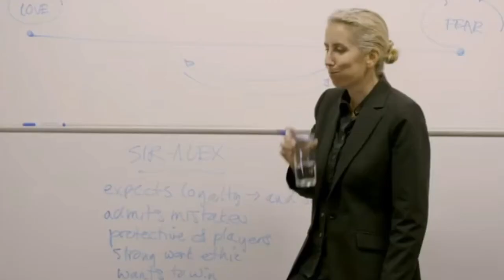Sir Alex Ferguson - The Hairdryer Method in Man Management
The term 'hairdryer treatment' is used in football to describe an angry verbal reprimand, usually delivered by a manager to an individual player or group of players within a dressing room. It is a simple metaphor which likens such a tirade to the loud and heated propulsion of air from a hairdryer. The phrase was coined by former United forward Mark Hughes to describe the times Ferguson verbally tore into his players at close quarters.

Coaches that pick up on negative points from a match and follow the lead of Sir Alex Ferguson's famous half-time rants, are more likely to drive their team on to victory, research suggests. Sir Alex Ferguson's treatment of players during Manchester United's meteoric rise to the top of the Premier League is emblematic of this harsher approach.

However, it did also lead to 'Fergie' kicking a football boot at superstar David Beckham's head in 2003, prompting the player to quit the team and eventually cost Jason brown his job after he told a student 'I'm your new Hitler'.

Researchers caution that the finding is not license for sports coaches, or leaders in any field, to take things too far.